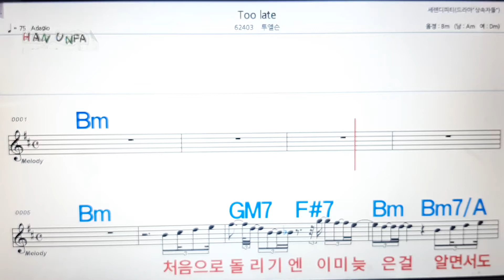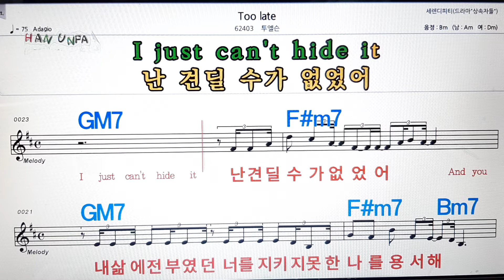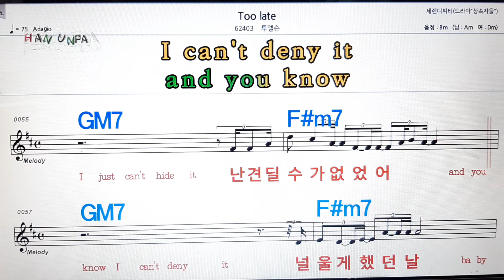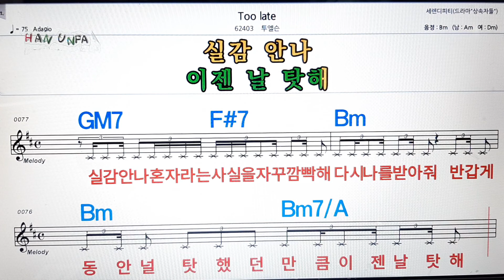Too late/투엘슨💋노래방, 가라오케,코드 큰 악보, 반주, 가사, , 💖Karaoke, Sheet Music, Chord, MR